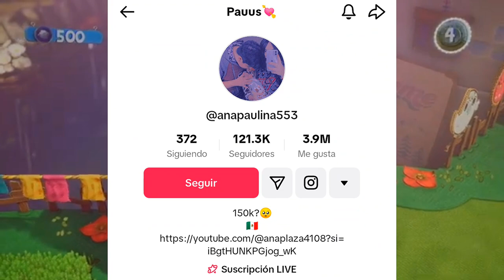LA TIK TOKER QUE QUEDO EMBARAZADA A LOS 16 AÑOS DE EDAD.. - El kaguya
muchas gracias a todos mis suscriptores que no me han dejado de apoyar, de verdad muchas gracias, no es podido subir video tan seguido por problemas personales pero muy pronto me tendrán activo de vuelta mi gente ✨

dejame en los comentarios algún tema que quiere que mencioné para el próximo mi video ✨